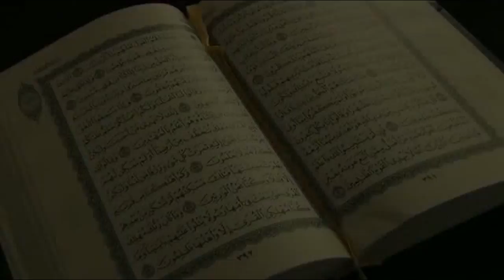Sheikh Abdullah H Quick: "Jihad Means Struggle"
In this excerpt from Islam: Faith Hijacked, Sheikh Abdullah H. Quick discusses what jihad is and what it is not.